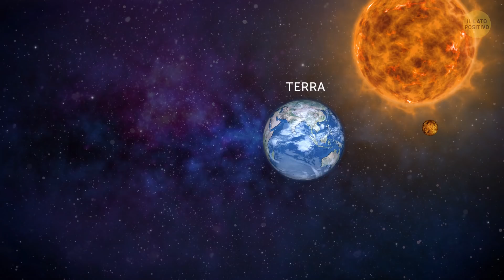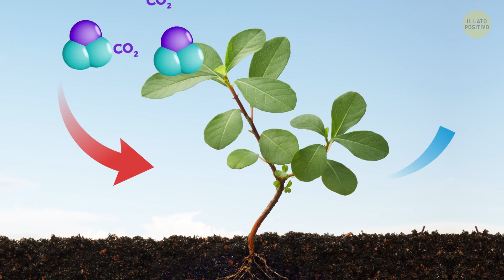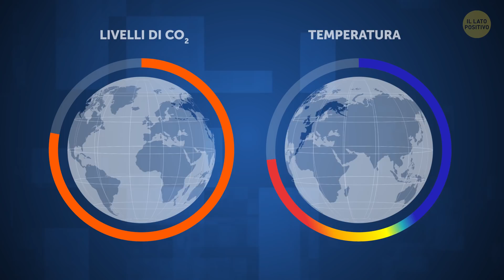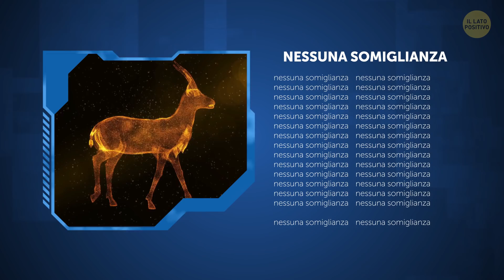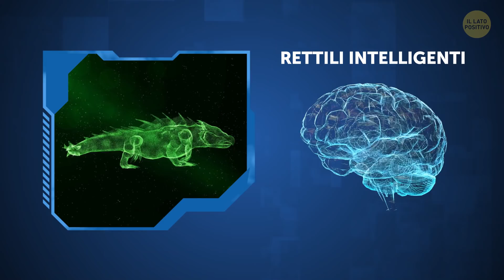Se Gli Oceani Fossero Al Posto Delle Terre Emerse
Come sarebbe il nostro pianeta se gli oceani e le terre emerse si scambiassero di posto? Più del 70% della superficie terrestre è ricoperta d'acqua. Ma se sostituissimo quel 71% di acqua con le terre emerse e viceversa, come cambierebbe il clima terrestre? Noi umani esisteremmo ancora in un mondo così tanto diverso?

Vediamo quali sarebbero i cambiamenti più drastici se spostassimo tutti gli oceani della Terra lì dove oggi ci sono le terre emerse. Per semplificare le cose supponiamo di mettere tutti gli oceani lì dove ci sono oggi i continenti, e viceversa. L'oceano Atlantico diventa il Continente Atlantico, ad esempio. Quali saranno le conseguenze?